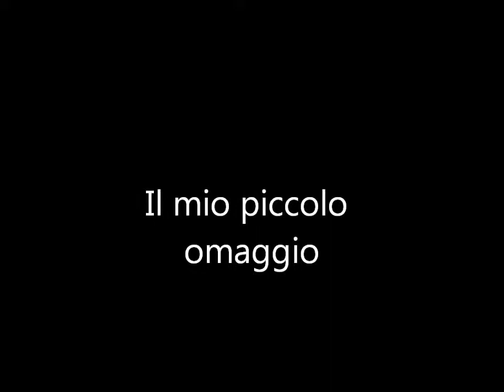Omaggio a Pino Daniele.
L'anno appena arrivato ti ha portato via
e Napule è rimasta senza e té.
E' rimasta pure come l'hai cantata,
l'hai descritta, l'hai suonata.
Ogni scarrafone è bello a mamma soja e na tazzulella e
cafè acconcia 'a vocca a chi nun vo' sapé.
je so' pazzo, je so' pazzo, e nun nce scassate 'o cazzo!
"Sud, scaveme 'a fossa, sud, voglie murì cu té!"